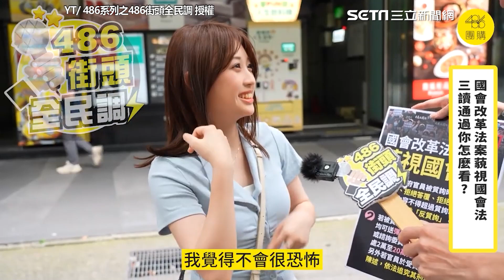國會改革法案三讀通過! 民眾：怎麼可以用這種方式硬上│94看新聞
來源:YT/486系列之486街頭全民調 授權